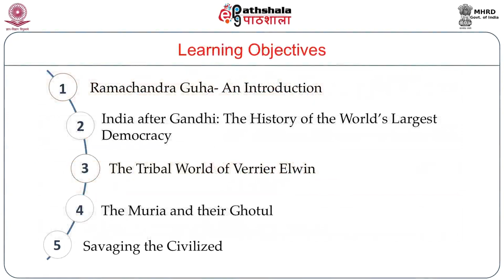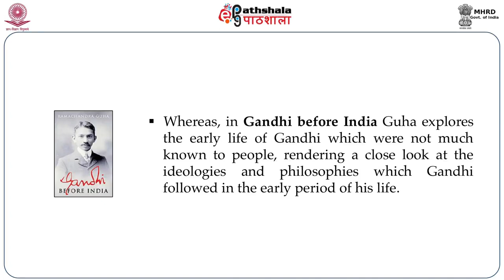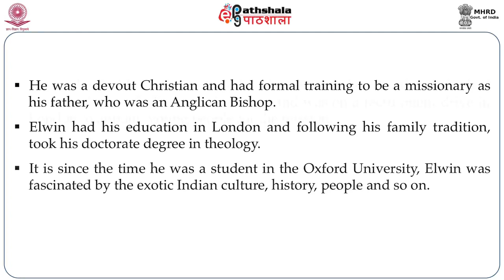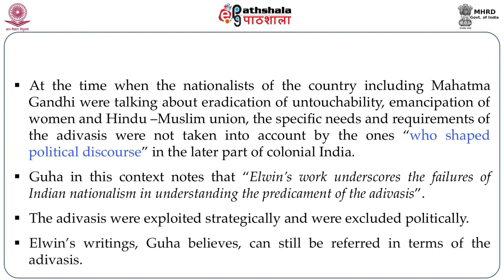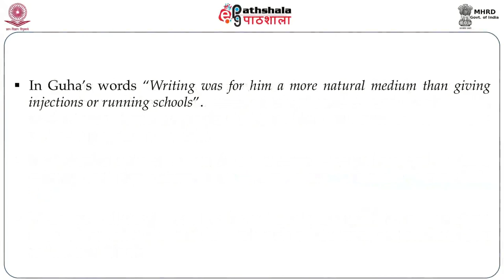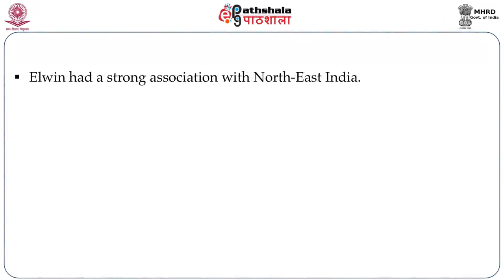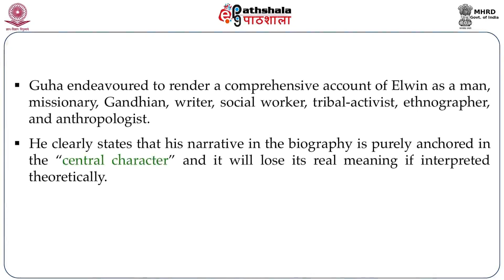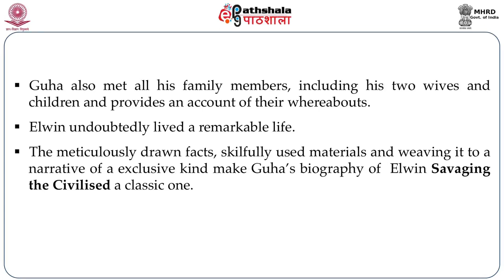Nationalism/Ethnography: Ramachandra Guha: Savaging the Civilised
Subject English
Module  :Nationalism/Ethnography: Ramachandra Guha: Savaging the Civilised - Verrier Elwin His Tribals an d India